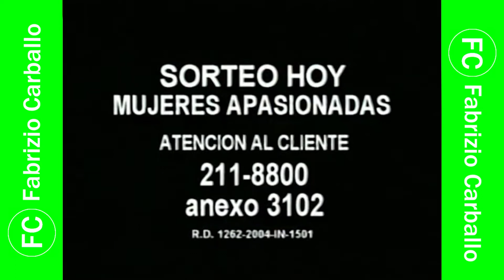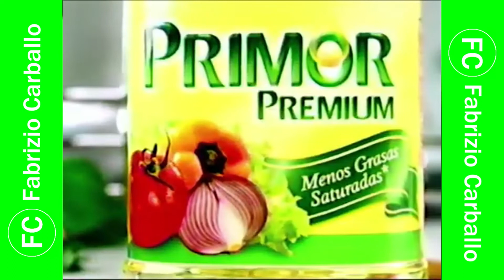Tanda Comercial ATV 📺 (Perú, 23/06/2004 📅) (1/4)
Comerciales:
- Mini-Comercial:
  - Panadol Paracetamol 500mg
- Club Cucina
- Panadol Pracetamol 500mg
- Tetra Pak: S/. 2000 💵 diarios 📅
- Nuevo Café ☕ Mónaco de Gloria
- Fin Artrit
- Sentiva de Unique
- Flamodil Crema
- LG: Promociones de la Copa América
- Aceite Primor Premium
- RPP Publicaciones: DVD 📀 de Los Mejores Mundiales de Fútbol ⚽
- Embutidos La Segoviana
- Panadol Antigripal

Durante: "Sala de Parejas".

Cortesía: Neptuno Producciones (César Mendoza).